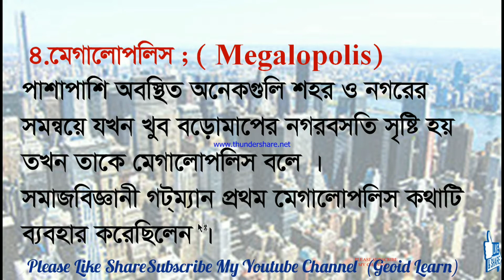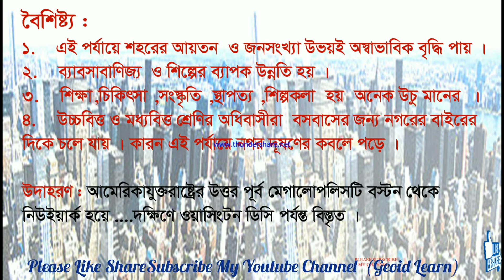Megaloplis. মেগালোপলিস কাকে বলে? মেগালোপলিস এর বৈশিষ্ট্য গুলি কি কি? উদাহরণ